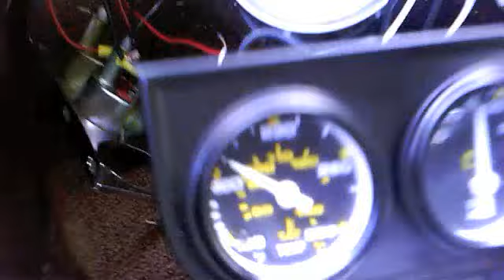my cutlass's (1968 an 1971)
ryder loc flow'n
the 68 cutlass had front end damage but i got that right,now it just needs paint.the 71 is good to go